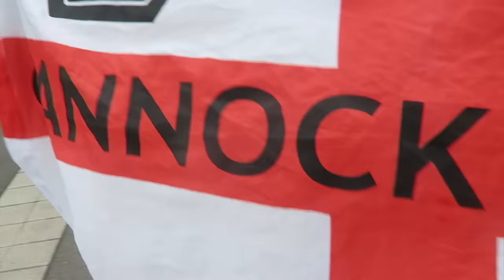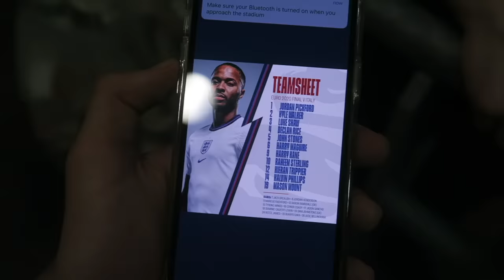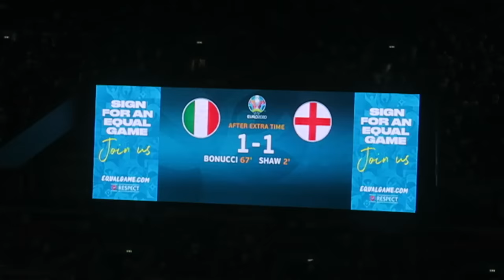The Moment England Lose to Italy on Penalties | EURO 2020 Final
England vs Italy Penalty Shootout Matchday Vlog with Thogden, at the EURO 2020 Final. England 1-1 Italy and 3-2 to Italy on Penalties. Heart break with the England fans... w/ @Morgz